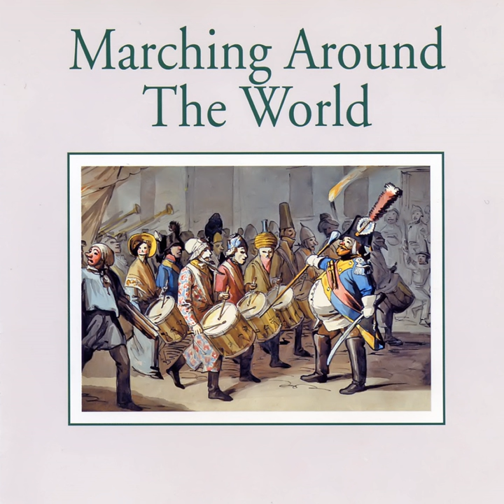Samurai March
Samurai March · The Munich All Star Brass

Marching Around The World — Impressions

Music Publisher: Editions Musikverlage Hans Wewerka